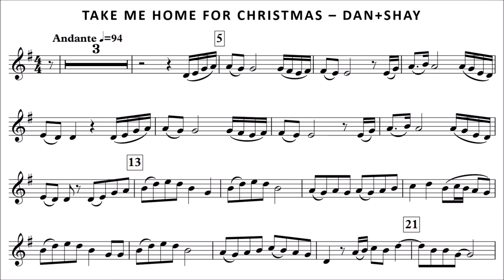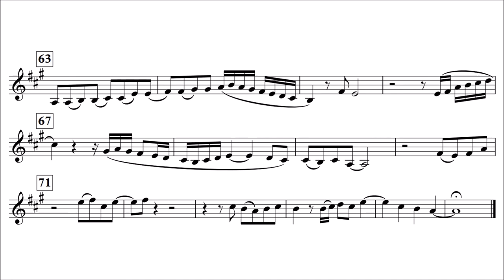Horn Play-Along - Take me Home for Christmas - Dan + Shay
This is a play-along for French Horn in F with piano accompaniment as backing track.
Arranged by Merlin Sisko.